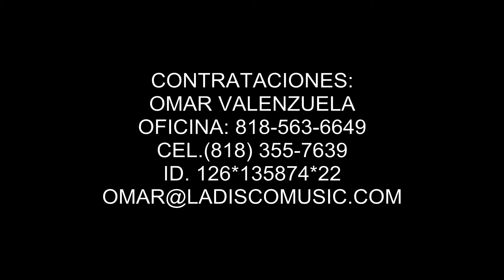La Edicion De Culiacan - Pedro Navajas (Audio Oficial)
¡Síguenos!